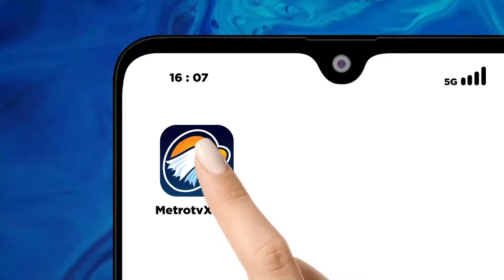Blak-blakan! Pakar Nilai Masalah PDIP Bukan dengan Prabowo tapi Jokowi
MetroTV, Usai Mahkamah Konstitusi memutus perkara sengketa hasil Pilpres 2024, dengan amar putusan menolak seluruh permohonan dari kubu 01 dan 03.

Hari ini Komisi Pemilihan Umum berencana akan menetapkan keduanya menjadi Presiden dan Wakil Presiden terpilih. KPU pun pu mengundang semua pasangan Calon Presiden dan Wakil Presiden untuk menghadiri kegiatan penetapan pemenang Pilpres 2024.